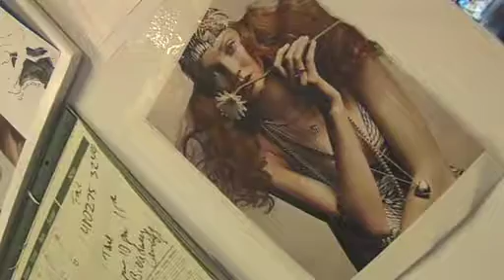Fashion show on the Brooklyn Bridge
Filmed and edited by Ramón J. Goñi
New York / BBC News

Fashion week kicks off in New York on Friday but the alternative, Fashion Indie, has already started with a special one-off runway show on the city's famous Brooklyn Bridge.

It is a chance for new, independent designers to show off their designs as the best in the world gather in the Big Apple.

Published on BBC NEWS (9/4/2008)
Producer/Reporter: Heather Alexander
Shot & Edited: Ramón J. Goñi